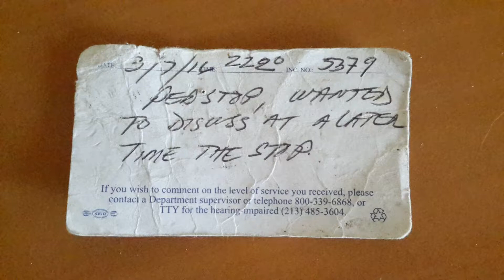I was stopped and followed in Hollywood detained for an hour money counted